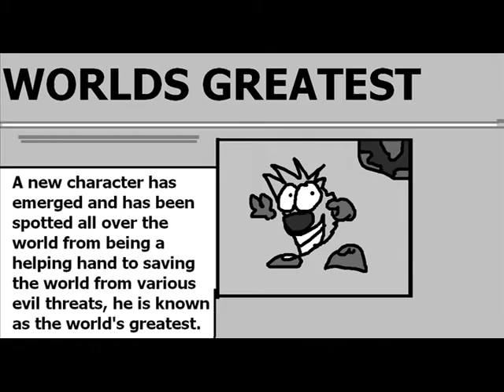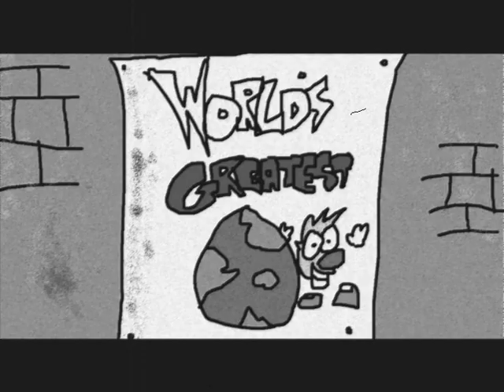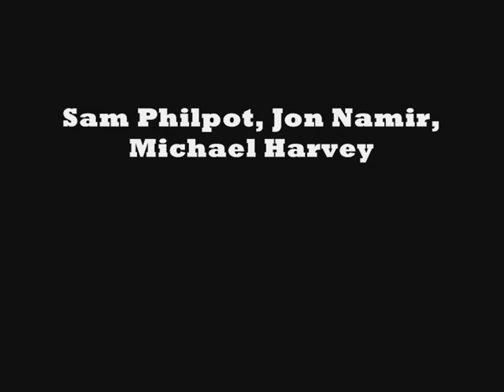The World's Greatest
From the makers of wombat and dribble:

After becoming a Hero and rockstar Bongo faces his biggest quest yet becoming the world's greatest, join Bongo on an adventure of epic proportions.
FLYING FOX entertainment
by sam cox